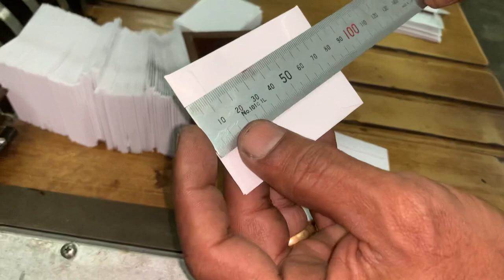FUJI 110 - Envelope Making Machine, Made in Japan 🇯🇵, Ready Stock Chennai warehouse.